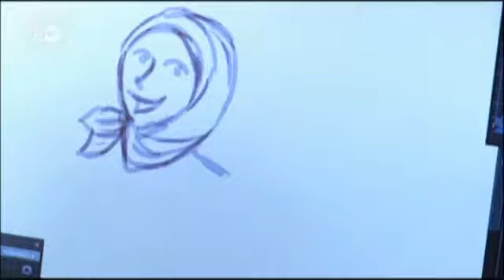Online kurs nemackog jezika, video vezba - Mit Comics gegen Vorurteile, Verbalisti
Video-Thema: Mit Comics gegen Vorurteile
In ihren Comics beschäftigt sich Soufeina Hamed mit Vorurteilen von Muslimen und Nicht-Muslimen. Andere zeigen ganz alltägliche Situationen. Sogar der deutsche Bundespräsident ist begeistert von den Bildern.

KURSEVI NEMAČKOG U BERLINU I BEČU
A kada poželite da učenje nemačkog podignete na najviši nivo, i da to bude još zabavnije i uzbudljivije, onda vam preporučujemo jedno od naših jezičkih putovanja i školovanje u najboljim koledžima u Berlinu, Beču ili Minhenu. Izdvajamo sledeći program škole GLS koja je dva puta proglašena za najbolju jezičku školu u Nemačkoj:

Detalje i cene drugih popularnih programa za učenje nemačkog jezika pogledajte na

Postanite deo komunikacijske i jezičke mreže Verbalisti razmenite svoja iskustva i želje, zabavite se i upoznajte nove prijatelje. Društvena mreža Verbalisti okuplja zaljubljenike u strane jezike i sve one koji žele da razviju komunikacijske veštine. Poslovni ljudi, diplomate, profesori stranih jezika, prevodioci, lingvisti, studenti, instituti i škole stranih jezika, kao i strukovna udruženja, učetvuju u radu Verbalista, s ciljem da razmene iskustva i unaprede kvalitet profesionalnog usavršavanja.